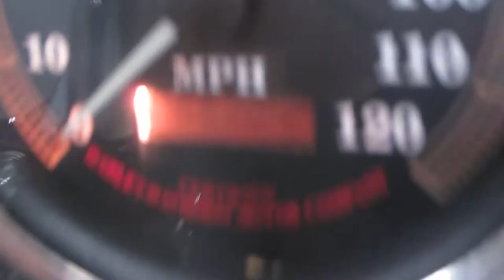1997 Harley Davidson Road King FLHRI #76